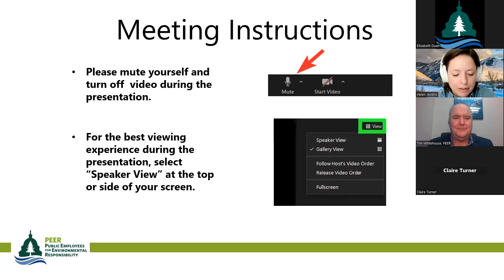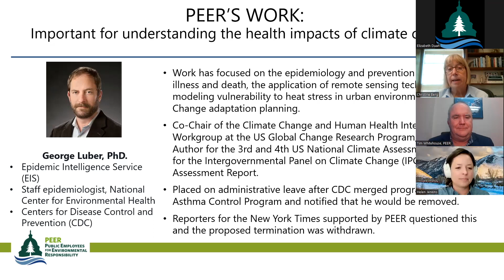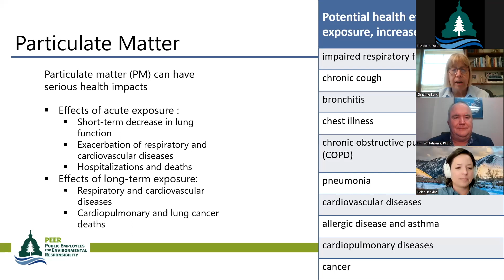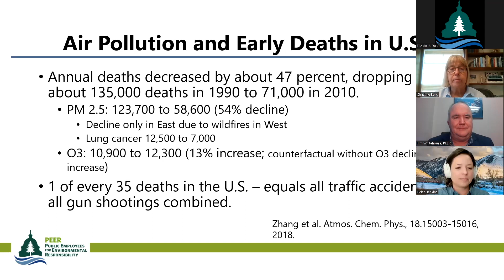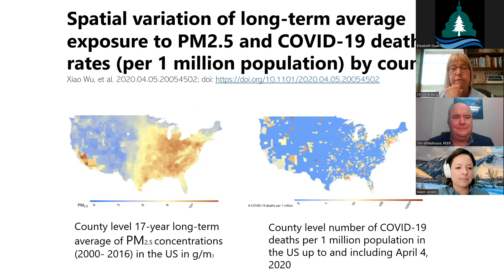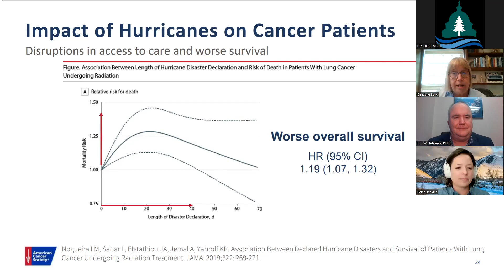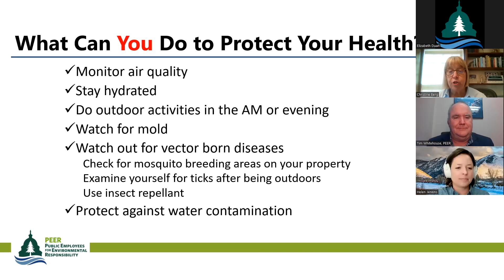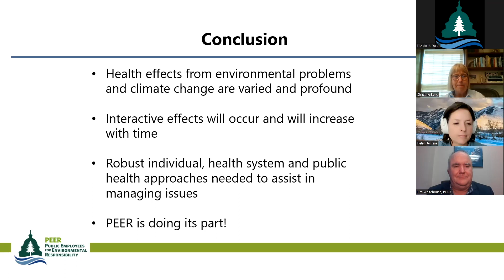Our Health and Our Changing Climate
An interactive donor event to discuss the nexus between the changing climate, our health, and the importance of defending science in the face of political influence. PEER is excited to welcome Dr. Berg, a renowned research oncologist who spent much of her career prior to her federal retirement at the National Cancer Institute (NCI) at the National Institutes of Health (NIH). Dr. Berg also serves on PEER's board of directors. Grab a coffee and bring your questions for this exciting conversation.

EVENT AGENDA
Welcome from Tim Whitehouse, Executive Director PEER
Presentation by Dr. Christine Berg, Board Member PEER
Interactive Question and Answer Session with the Audience

For more information about PEER's work on climate change and public health,